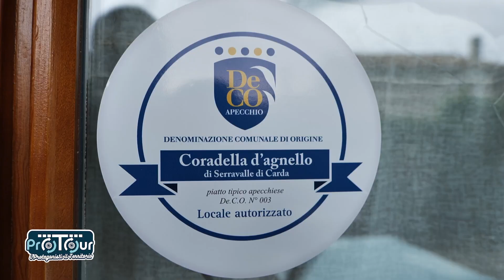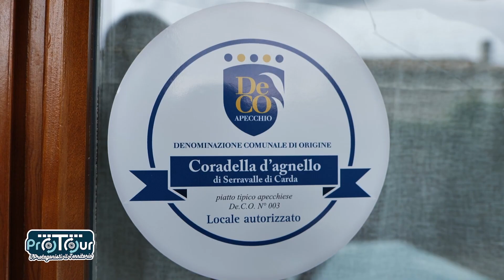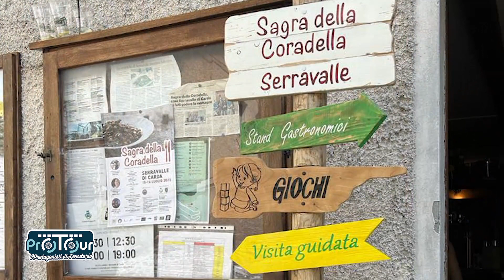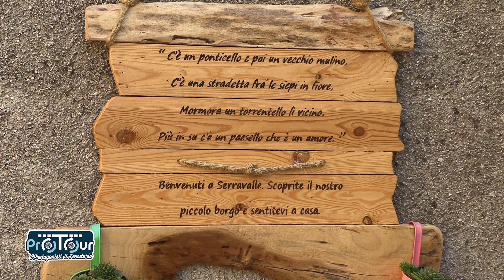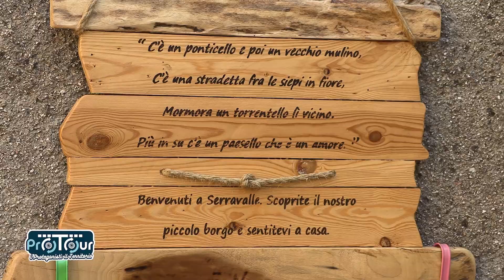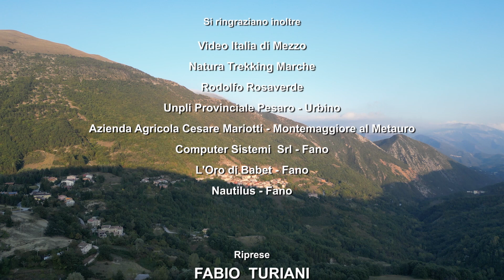Pro Tour - Episodio 10 - La Sagra della Coradella d’Agnello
Concludiamo con un ultimo video il viaggio di Pro Tour.
Questa volta torniamo a parlare delle prelibatezze culinarie del territorio. Diego Smacchia, vice presidente della Pro Loco, ci racconta nello specifico l’iter del riconoscimento “De.C.O.” alla Coradella d’agnello di Serravalle di Carda, il piatto di punta della nostra tradizione a cui abbiamo deciso di dedicare interamente una festa. Cogliamo infatti l’occasione per ricordarvi che la SAGRA DELLA CORADELLA D’AGNELLO si svolgerà a Serravalle SABATO 20 E DOMENICA 21 LUGLIO 2024. A presto tutte le informazioni!

Grazie di nuovo a Fabio Turiani e Sergio Ferri per questa edizione di Pro Tour nel nostro territorio che ci ha permesso di far scoprire sapori, storie e curiosità a tutti coloro che ci seguono. A presto!